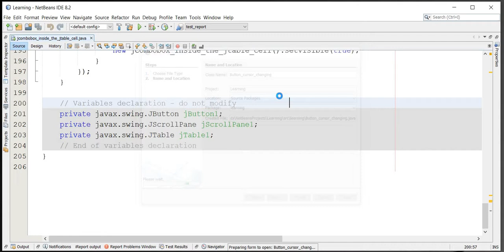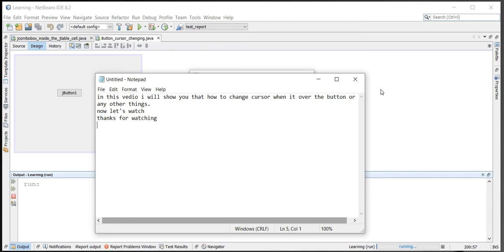Set Hand or other cursor in java Netbeans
In this video you will learn how to change default cursor to any other cursor like hand cursor .